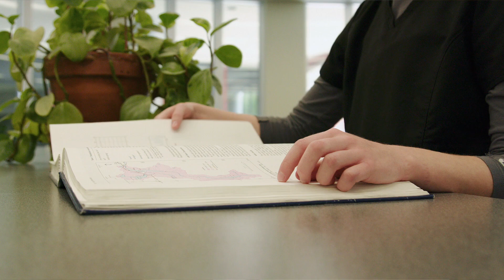SAIT Welcome Video - Fall 2018